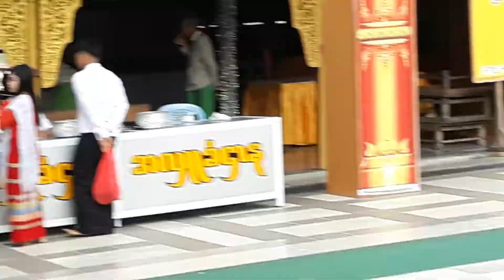Shin Thant Htwe Sayakyi